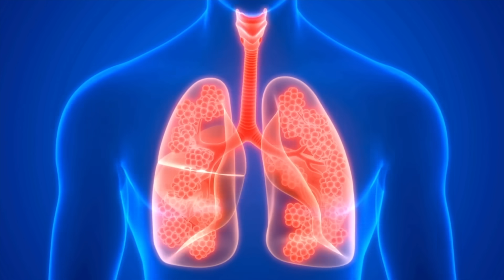The Harmful Effects Of Pollution On Skin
Dermatologist Dr. Dray on the harmful effects of pollution on skin. How pollution effects your skin and how to protect skin from adverse effects of pollution. In this video I discuss how pollution contributes to wrinkles and skin aging. I tell you how to prevent pollution from harming your health and aging your skin. Watch to learn about the best diet for protecting skin from pollution.
💜References
Roberts W. Air pollution and skin disorders. Int J Womens Dermatol. 2020 Nov 25;7(1):91-97. doi: 10.1016/j.ijwd.2020.11.001. PMID: 33537398; PMCID: PMC7838324.
Lim CC, Hayes RB, Ahn J, Shao Y, Silverman DT, Jones RR, Thurston GD. Mediterranean Diet and the Association Between Air Pollution and Cardiovascular Disease Mortality Risk. Circulation. 2019 Apr 9;139(15):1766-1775. doi: 10.1161/CIRCULATIONAHA.118.035742. PMID: 30700142; PMCID: PMC6453737.
Araviiskaia E., Berardesca E., Bieber T., Gontijo G., Sanchez Viera M., Marrot L. The impact of airborne pollution on skin. J Eur Acad Dermatol Venereol. 2019;33(8):1496–1505
Baudouin C., Charveron M., Tarroux R., Gall Y. Environmental pollution and skin cancer. Cell Biol Toxicol. 2002;18(5):341–348
Brunekreef B., Holgate S.T. Air pollution and health. Lancet. 2002;360:1233–1242.
Burke K.E. Protection from environmental skin damage with topical antioxidants. Clin Pharmacol Ther. 2019;105(1):36–38.
Burke K.E., Wei H. Synergistic damage by UVA radiation and pollutants. Toxicol Ind Health. 2009;25:219–224.
Huls A., Vierkotter A., Gao W., Kramer U., Yang Y., Ding A. Traffic-related air pollution contributes to development of facial lentigines: further epidemiological evidence from Caucasians and Asians. J Invest Dermatol. 2016;136:1053–1056.